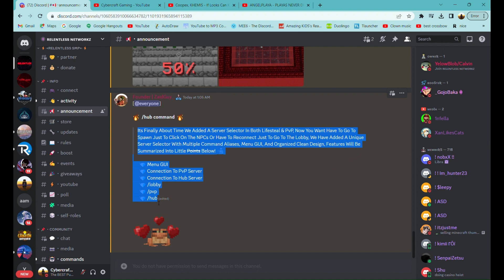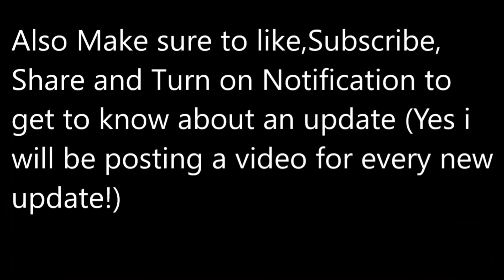Relentless SMP Update | AFK Pit and New /hub command!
The BEST Public Cracked 24/7 Minecraft